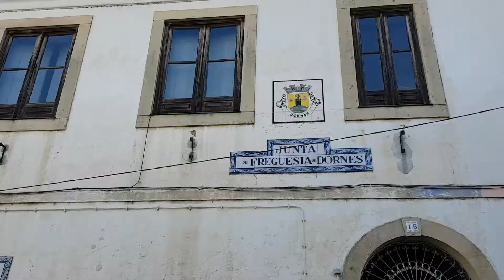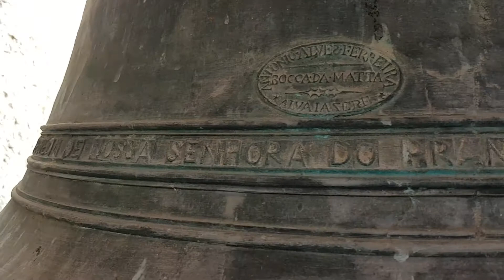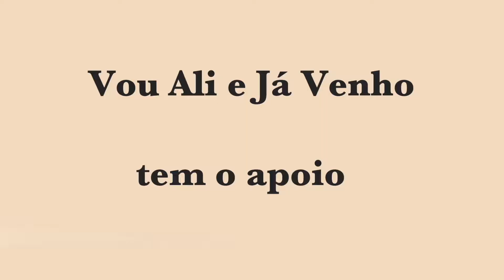Os círios em Dornes - narração de Hélio Antunes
A peregrinação dos círios a Dornes - narração de Hélio Antunes, vereador de Cultura da Câmara M. de Ferreira do Zêzere